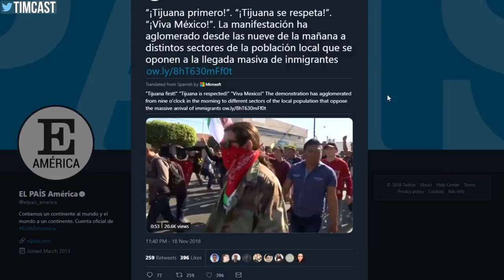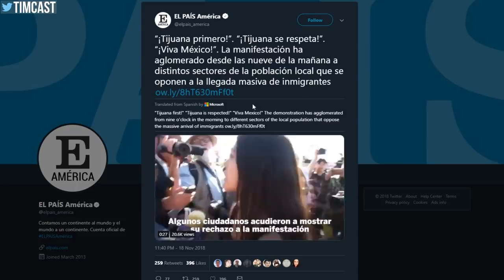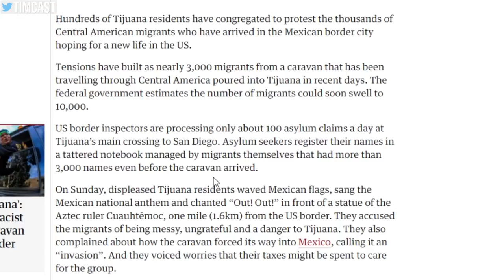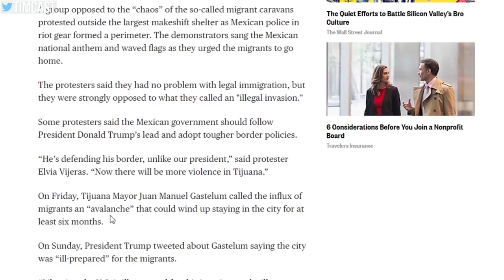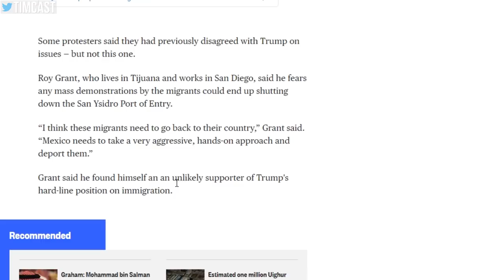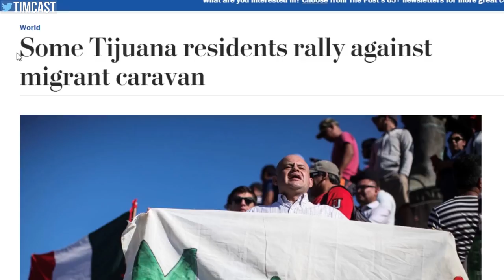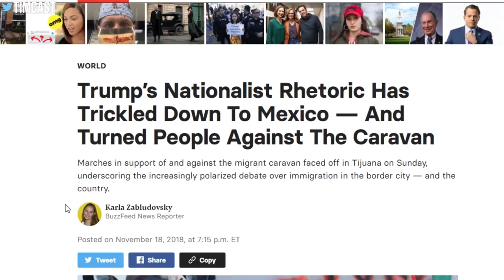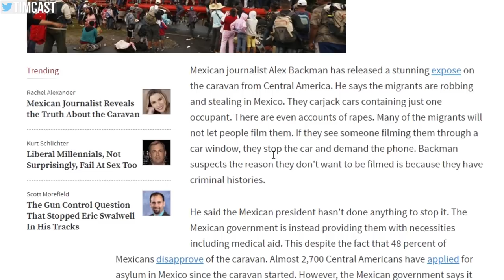Mexican Protesters: "Trump Was Right, This Is An Invasion"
Mexican Protesters say "Trump Was Right, This Is An Invasion" as protests escalate in Tijuana.

Currently the migrant caravan is about 3,000 strong in Tijuana and residents are upset as more and more people show up everyday. We are starting to see protesters use Trump rhetoric calling for Tijuana first and for migrants to be sent home.

Trump has responded in agreement with the Mayor in the mexican city by saying it was an invasion and the US cannot support these people. At the same time some in the media are blaming Trump for the rhetoric and claiming that people are simply being influenced by Trump.

MY GEAR
360 Camera (VR)

Tim Pool
330 Washington Street - PMB 517